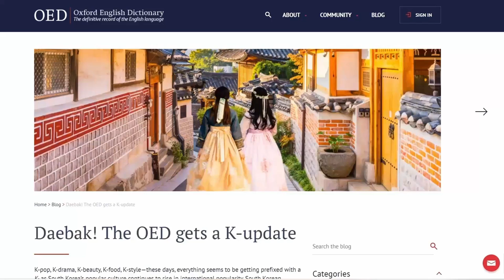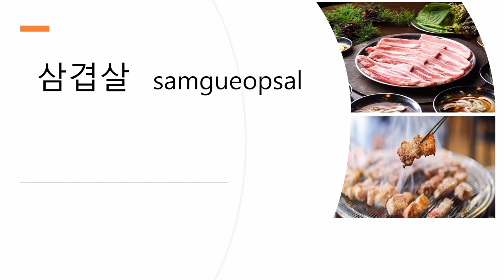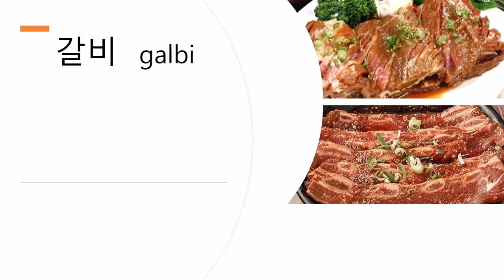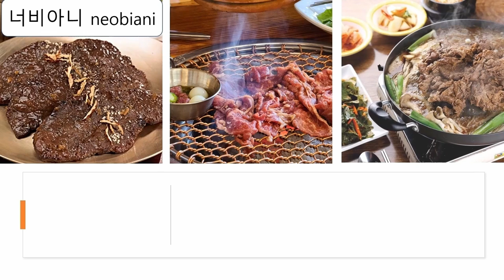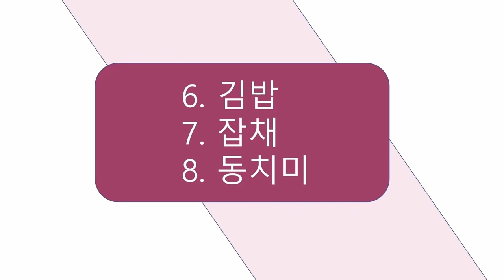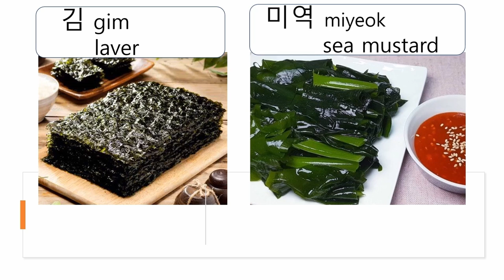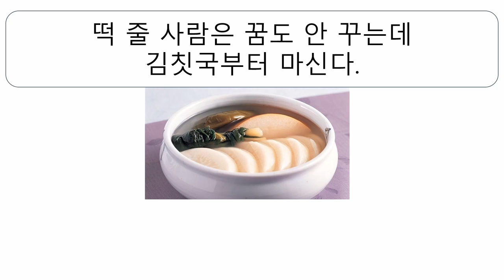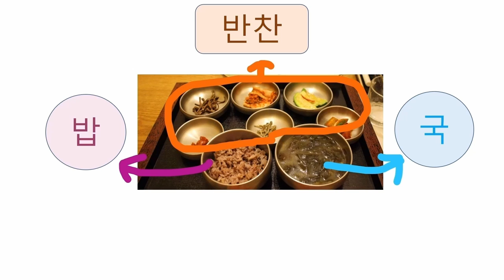26 Korean-origin Words added to the Oxford English Dictionary #2 – Korean Basic Vocabulary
For the second time, today, let's talk about 9 out of 26 Korean-origin words recorded by the ‘Oxford English Dictionary(OED)’ in September 2021. 비빔밥(bibimbap), 불고기(bulgogi), 삼겹살(samgueopsal), 갈비(galbi), and 김밥(kimbap).